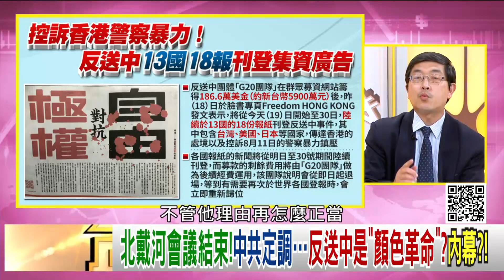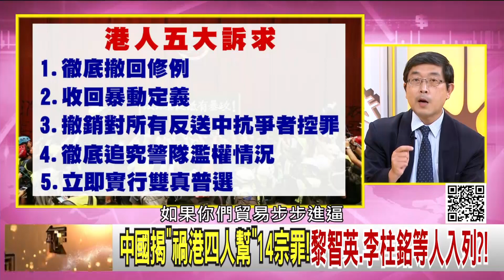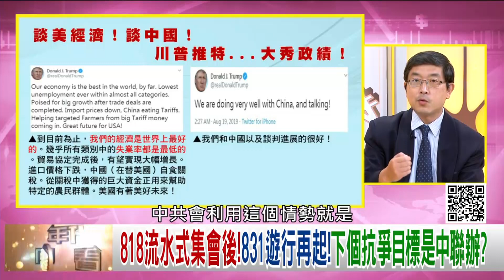精彩片段》張國城：解放軍出現在香港街頭...【年代向錢看】190819